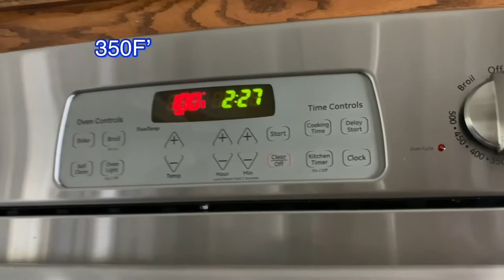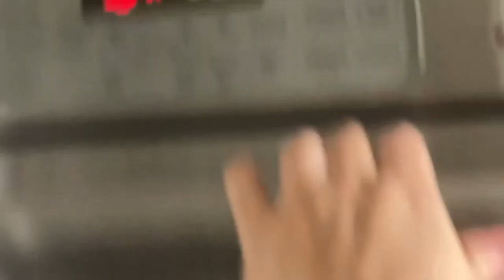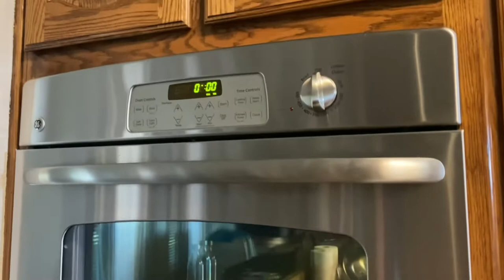STUFFED GREEN BELL PEPPERS WITH RICE & SAUSAGE: PILIPINA DAILY VLOG IN TEXAS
Bake 350F’ for 20 minutes
•Bell Peppers
•mushrooms
•Basil
•Onion
•tomatoes
•green leaves onion
•sausage
•garlic powder
•onion powder
•rice
•salt & pepper
•cheese